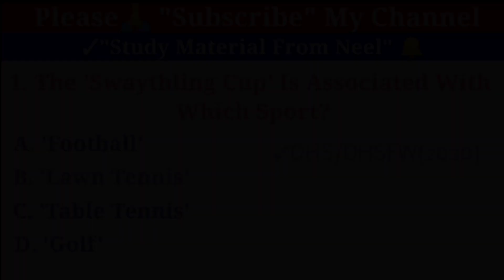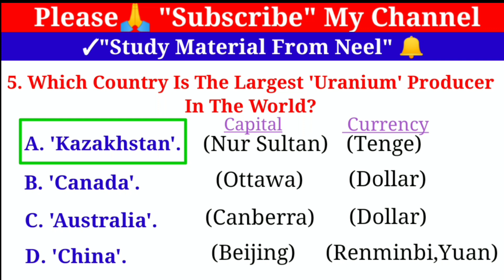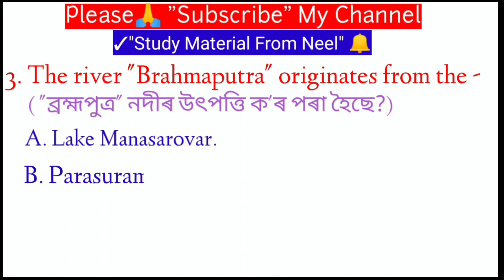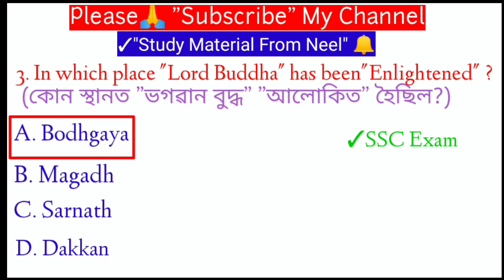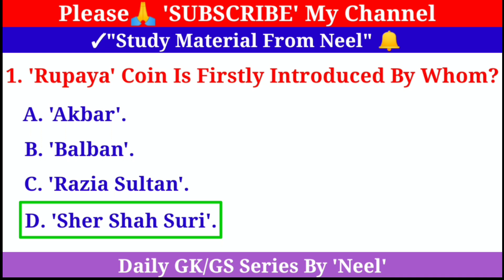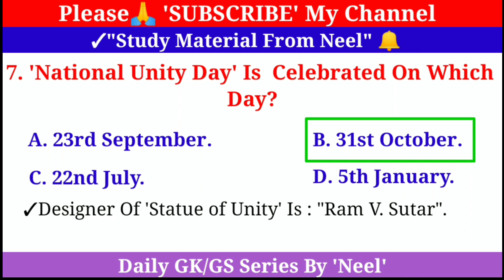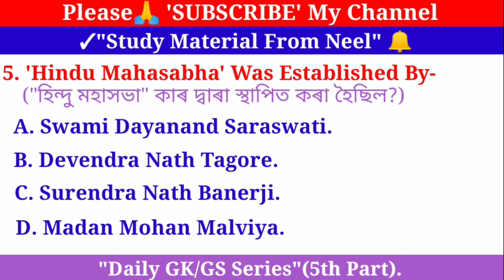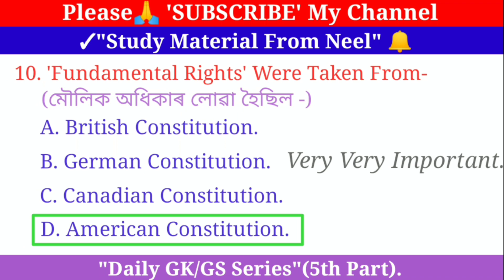Class 10 Social science Common Question Answer | Important for Assam Direct Recruitment Grade 3 exam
👉About me
My name is Nilkamal Talukdar..I live at Uparhali,which is a village of Dakshin Kamrup..I passed B.SC(mathematics) in 2020 from D.K College,Mirza.

👉Exam cracked by me
1) Airforce Group C exam crack
2) Mandal Exam crack